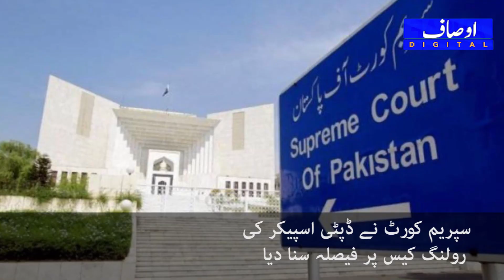ڈپٹی اسپیکر کی رولنگ کالعدم قرار، قومی اسمبلی بحال تحریک عدم اعتماد پر کس روز ووٹنگ ہوگی ؟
ڈپٹی اسپیکر کی رولنگ کالعدم قرار، قومی اسمبلی بحال  تحریک عدم اعتماد پر کس روز ووٹنگ ہوگی ؟ چیف جسٹس پاکستان نے فیصلہ سنا دیا